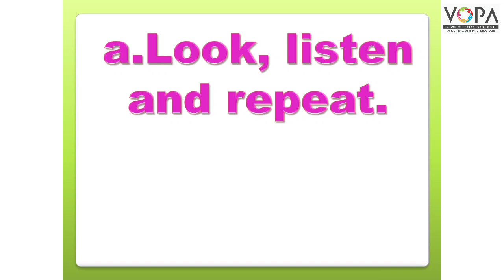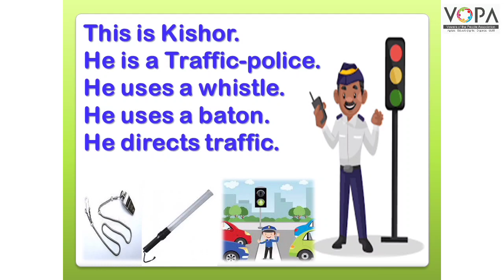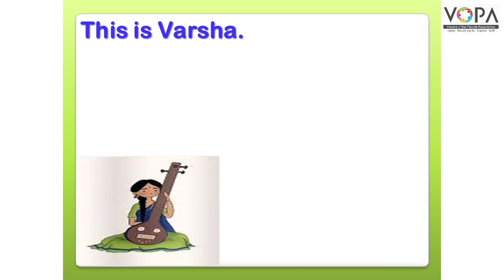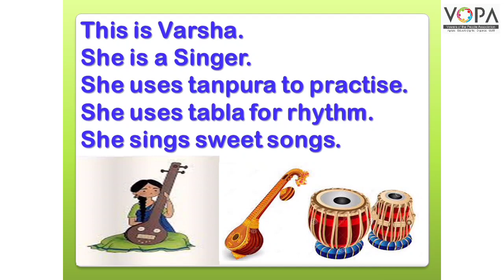2nd | Eng. | Chap.No. 3.5 Konw the Occupations | V School